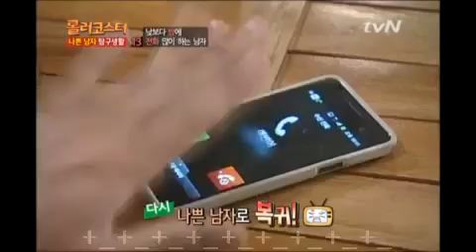남녀탐구생활 롤러코스터 124화 겨울특집 나쁜남자탐구생활2 avi